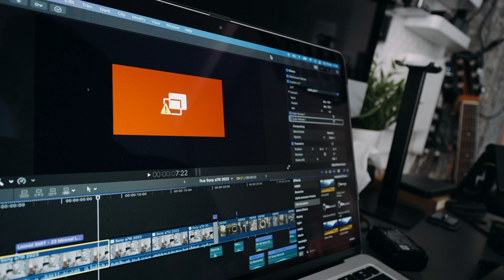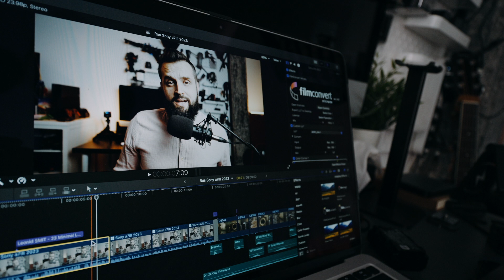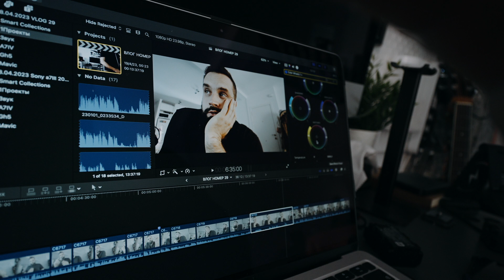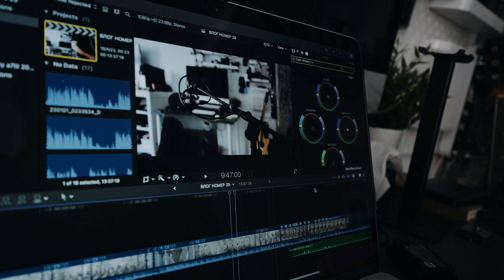ВЛОГ НОМЕР 30 - Рассказываю как делаю цветокоррекцию VLOG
Всем привет.
Это Леонид Смит, я живу в Испании, в красивом городе Валенсия снимаю влог, в котором рассказываю про жизнь, съемки, обо всем. Каждый день без пропусков, продержался уже больше недели  💪🏻

Поддержи лайком.